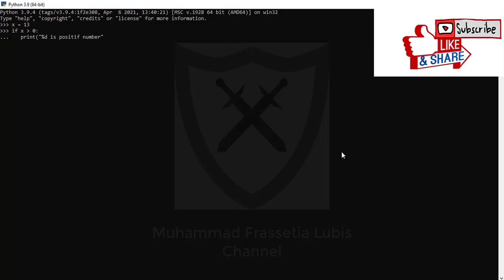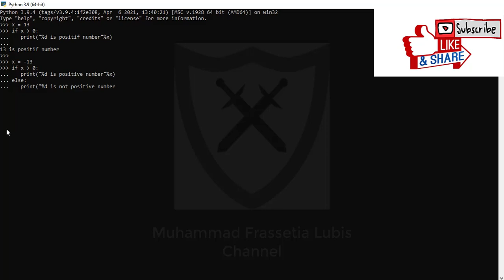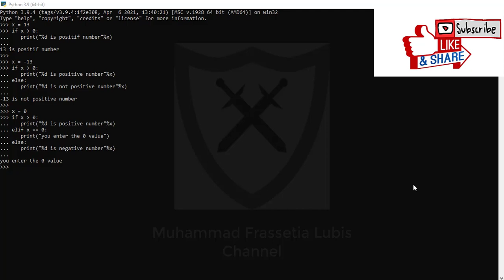Create a selection block in Python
This video is the sixth lesson. I use Python 3.9 as video platform. For reasons why learn Python, you can watch the video at the following . Please visit other Python programming learning videos in the "Python" playlist or copy this